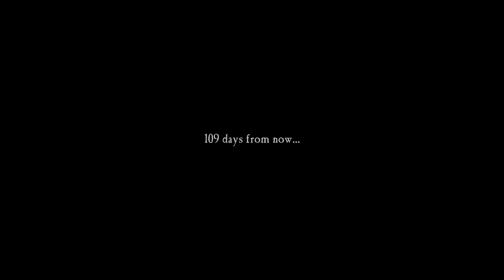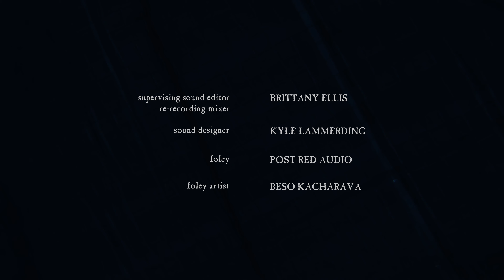I'M STILL HERE | Intense Creature Invasion Thriller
109 days from now, Maggie desperately tries to make radio contact with the outside world amidst the imminent invasion of an unknown threat.

I'm Still Here is my love letter to the white-knuckle thrillers of a bygone era. My hope was that through physical suspense, I could capture a heightened moment in real time, and bring you closer to a character in the process.

CAST

Maggie Dettman - Catherine Atkinson
Emory - Kate Kovach
Imposter Mother - Emily Dunlop
Imposter Father - Derek Botten
Screaming Woman - Christie Osterhus

CREW

Director of Photography / Colorist - Bryan Tan
Location Sound / PA - David Tabor
Hair & Makeup - Haven Sierra
Original Score - Tristan Seewer, Braden Deal
Supervising Sound Editor - Brittany Ellis
Sound Designer - Kyle Lamerding
Foley - Post Red Audio
Foley Artist -  Beso Kacharava

SPECIAL THANKS

Wilder Adkins
Jessie Pariseau
Haven Sierra
Chris Gray
Bryan Tan